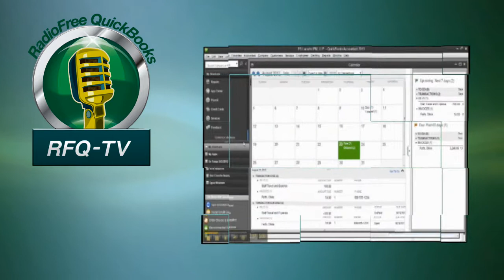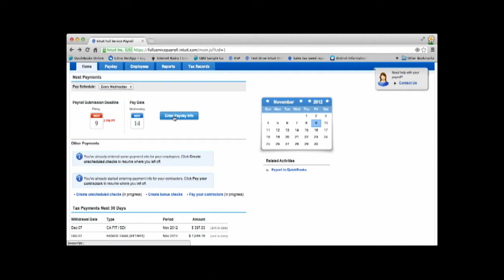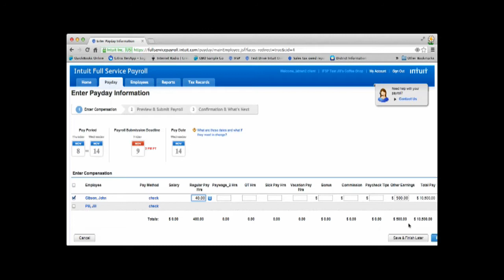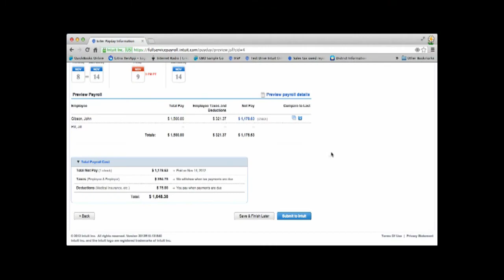RFQ-TV-Differentiating Intuit Online Payroll Offerings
The RFQ-TV team (Stacy Kildal, Dawn Brolin and Woody Adams) discuss the differences between Intuit's Online Payroll offerings and the advantages for today's accounting professionals.